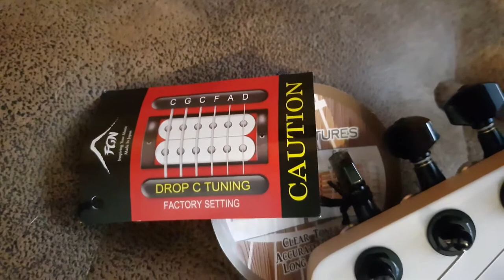FGN Fujigen Guitars JIL-ASH-DE664-M-TBF recien llegada de Japón EMG Pickups Drop D Tunning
Recien llegada desde Japón
FGN Guitars JIL-ASH-DE664-M-TBF
Al's Price : 899 €

Construccion: Bolt-On
Cuerpo: Light Weight Ash
Mástil: Arce Canadiense
Diapasón: Arce Canadiense
Escala: 26,14” (664mm)
Trastes: 24F Medium Jumbo C,F,S
Clavijero: Gotoh SG381-07 MG-T
Puente: FGN FB-S05
Hardware: Black
Pastilla Mástil: EMG 81TW
Pastilla Puente: EMG 85
Controles: 1 Volumen, 1 Tono, Coil Tap Push-Pull (Tone Knob), Selector 3 Posiciones
Color: TBF (Transparent Black Flat)
Acabado: Mate
Cuerdas: Dáddario EXL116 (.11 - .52)
Incluye funda